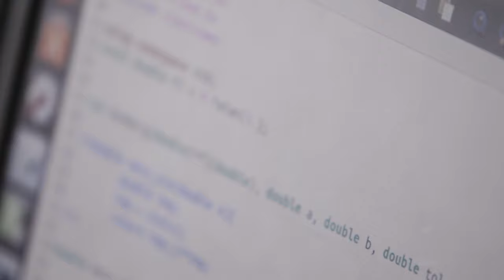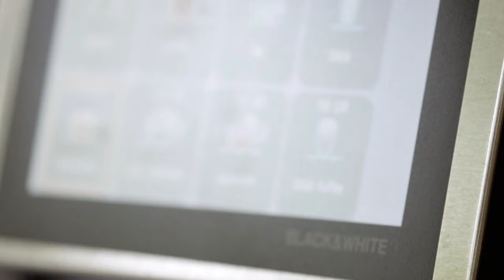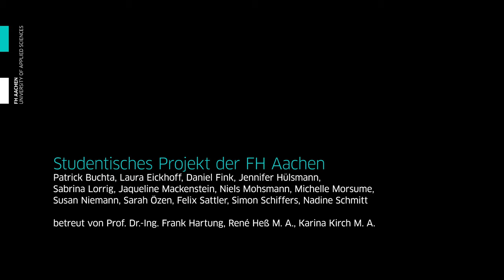Porträt-Film „Viola“: Bachelorstudiengang Elektrotechnik (Aachen)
Viola studiert Elektrotechnik an der FH Aachen im sechsten Semester. Im Porträt-Film erzählt sie von ihren Erfahrungen im Studium. Wie ist es, an der FH Aachen Elektrotechnik zu studieren? Was mache ich im Studium? Und warum überhaupt Elektrotechnik? Das Porträt ist Teil der Film-Reihe „Folge deinem Strom!“ und gibt dir einen Einblick in den Studiengang. Du möchtest mehr erfahren? Schau dir die zwei weiteren Porträt-Filme mit Studierenden aus dem Jahr 2016 an. Auch Moritz und Tobias erzählen dir von „ihrem“ Studiengang

Der Porträt-Film ist entstanden in einem studentischen Projekt im Studiengang Communication and Multimedia Design, Sommersemester 2016.